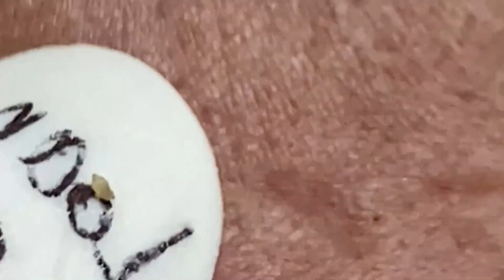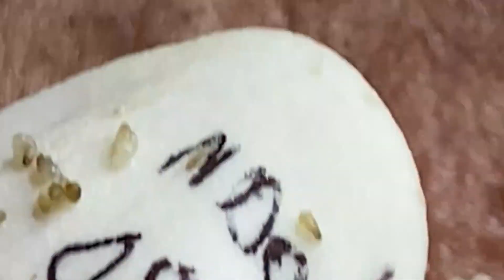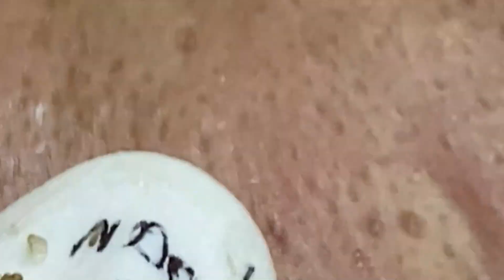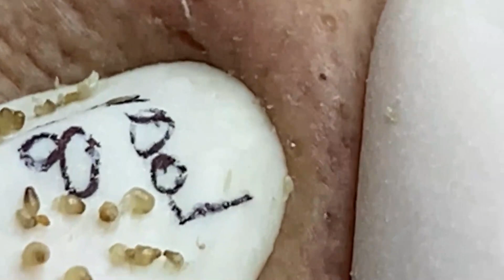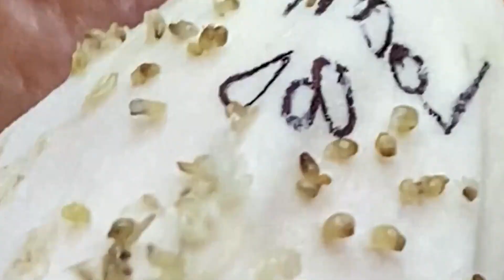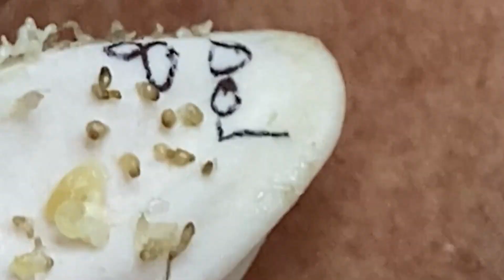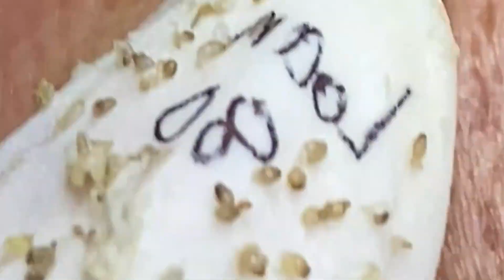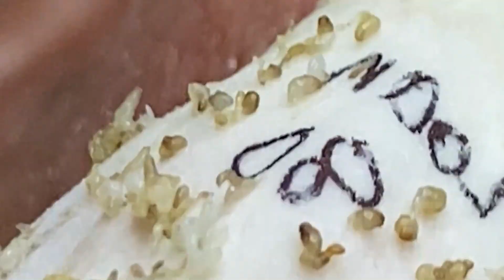1شاهد المزيد من الفيديو الجديد 093